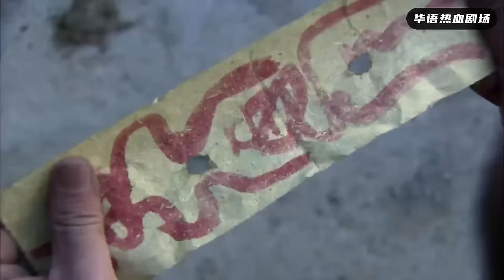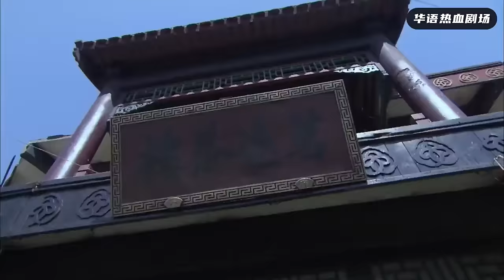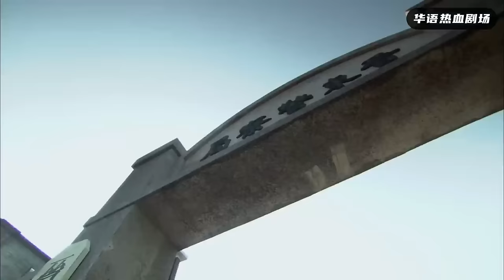【狙擊手電影】日軍挾持百姓，不料斷指狙擊手已然瞄準他的頭，一槍斃命！2024🎈 國語4k 🎈 最新電影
視頻來自與：txwgdcq